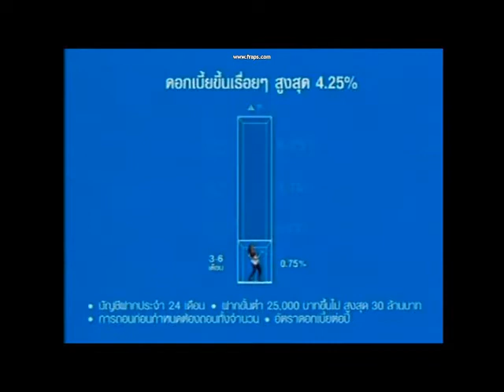Counter Strike 1.6 TMB cs_dday